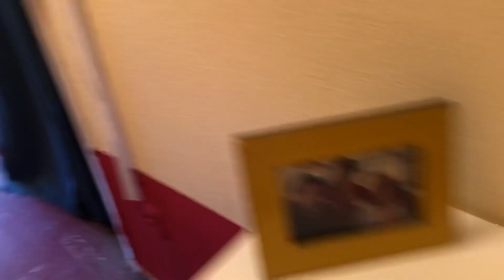Dia de reforma na casa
Preparando a casa para o Natal 🎄 mostrando que nós mulheres também somos capazes de fazer reforma sozinha 😃